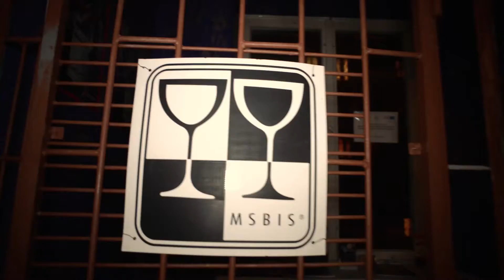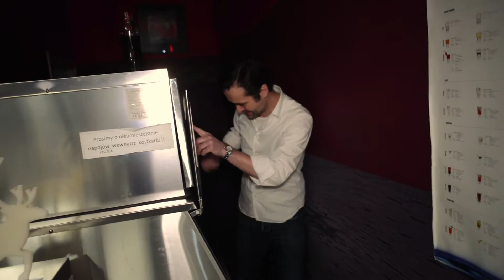15 pytań na 15 lecie MSBiS - one shot!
Założona w 2002 roku Międzynarodowa Szkoła Barmanów i Sommelierów (MSBiS) była pierwszą i do dziś jest jedyną tego typu szkołą w Polsce. Sprawdźcie!